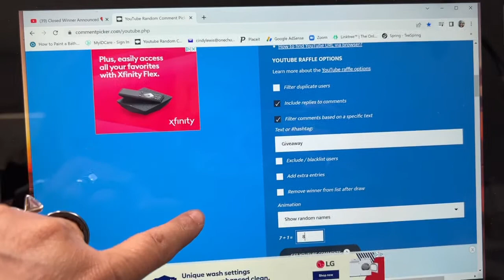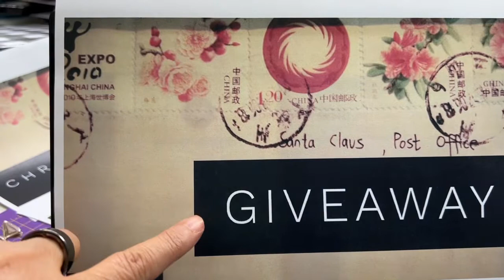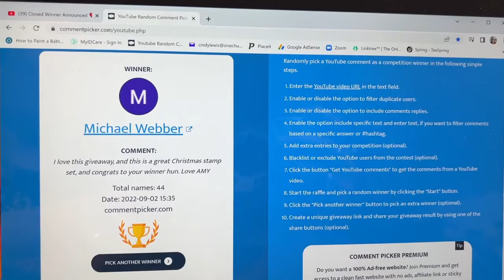Closed Winner Announced 🎈 for 9/2/22 & Friday Drawing on 9/9/22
Tonight I announce the winner 🎉 for the 9/2/22 Giveaway and the  ➡️➡️  Friday is now open for entries for the 9/9/22 drawing.  These are going to be really awesome to add your collection for the holiday crafting season.  Be sure to enter by Thursday evening.

Thank you in advance for supporting me and my channel. I’m thrilled to bring you more content! You will help me make my videos better and better!

Please pay close attention to how you enter and claim your prize!! The next drawing will be Sept. 9, 2022.

When you hear your name please  come back to the video with your entry comment  “Giveaway” comment.  I will comment back to make sure it is you. Thank you!

2. Must be 18 years or older, or have a parent’s permission to enter
4. You will all be entered with an opportunity to win. I will use Random Comment picker for the drawing.
5. Open US and Canada
7. Winner must claim the prize within 7 days of the drawing or forfeit and another winner will be chosen

Long Sewing Needles

Waxed Thread

Awl with Wooden Handle

Short User Profiles:
Now on TikTok @CindyALewis

Write to me 🐌 mail at